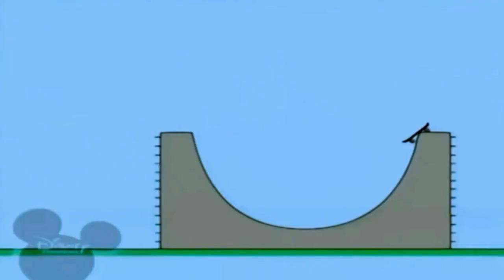24 січня 2019 р.